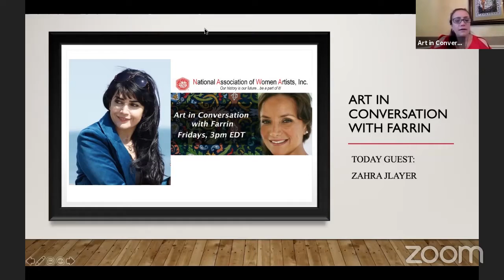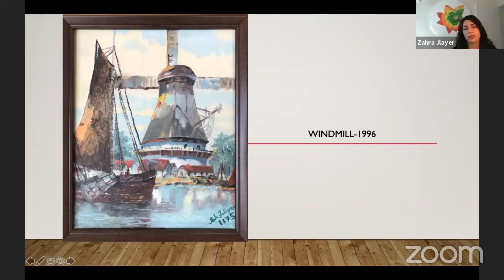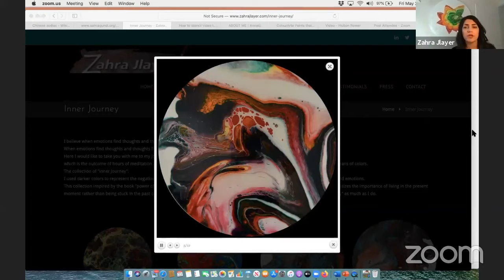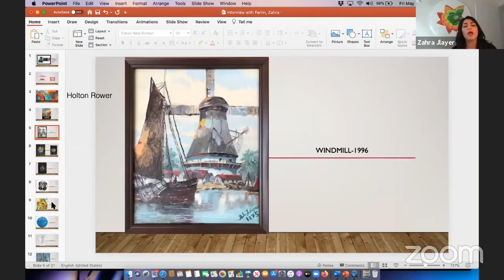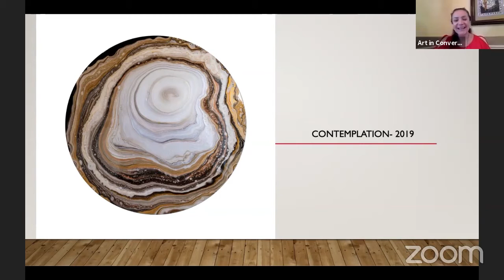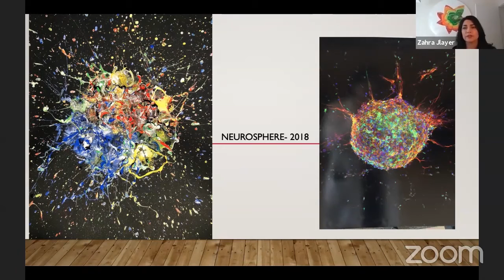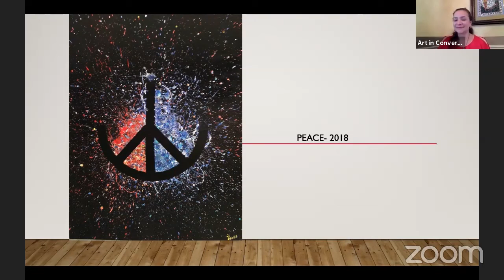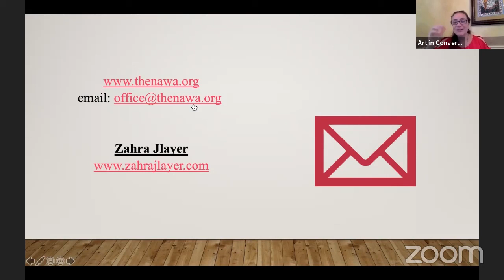LIVE INTERVIEW WITH FARRIN @ The National Association of Women Artists